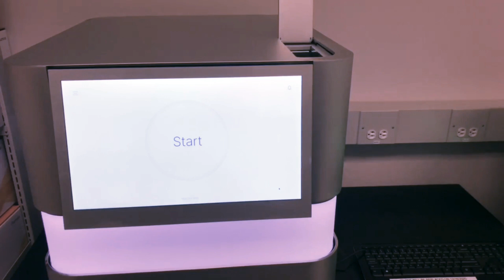How To Replace the NextSeq 1000/2000 Air Filter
In this video, we will show you how to properly replace the air filter on the NextSeq 1000/2000. The air filter ensures proper cooling and prevents debris from entering the system. Air filters should be changed by the customer every 6 months.
Veeva MLR ID:  M-GL-00022